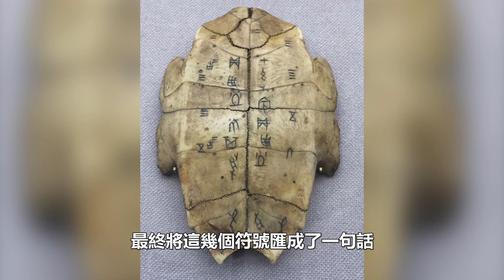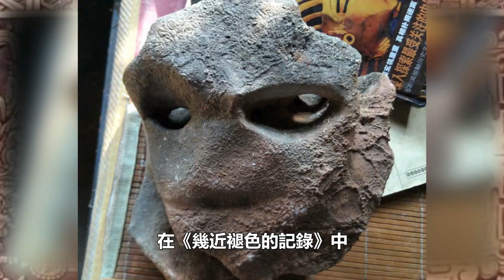《山海經》不是神話？美洲發現夸父族遺址？奧爾梅克人源起中國？︱歷史人物︱近代歷史︱歷史事件#歷史的真相